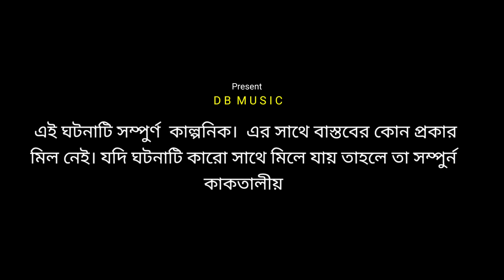অশরীরি ll বাংলা হরর ফিল্ম llDipu Barman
bangla horor film